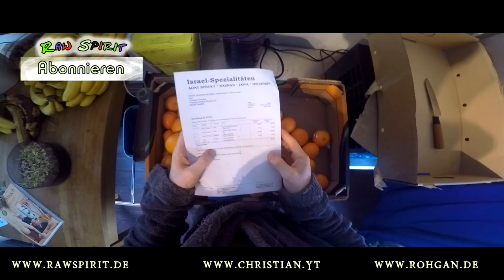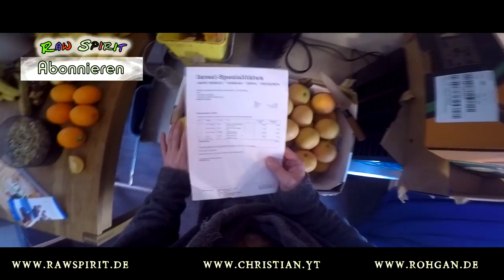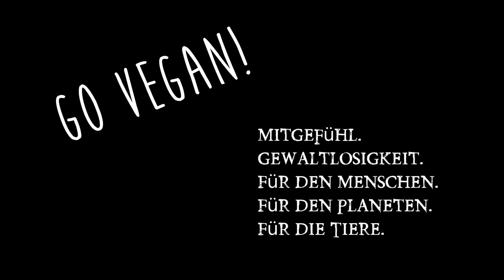Erfahrungen Israel Spezialitäten! & Richtig saftig dickes Rohkost Brot! 2 Videos ➔ 2 Ergebnisse!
Heute hab ich richtiges Rohkostbrot gemacht und mitgefilmt! Dazu ausgehend eines Live Tests eine große Warnung bei Israel Spezialitäten zu bestellen. Warum, Weswegen, das gibts heute alles in 2 Live Videos aus meiner Küche!